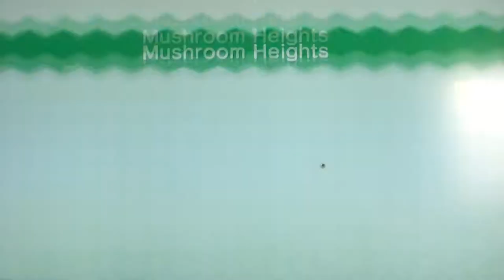Super Mario Bros U, John Bradley, episode 2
Good news! Mario Kart 8 episodes starting next! We will start on 50 cc and go on from there! So yay!